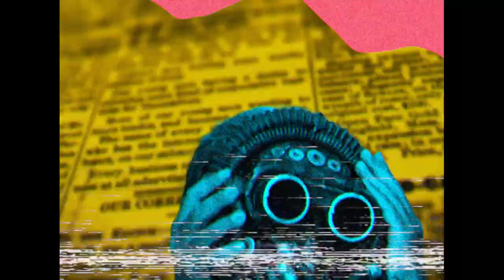Pivio | Mask (マスク) | Official Videoclip by Matteo Malatesta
Pivio | Mask (Official Videoclip) | Italy 2022
(Pivio / M.Odino)

Special thanks to Giulia Iannello, Roberto Molinelli, Marco Odino, Stefania Pesco, Roberto Piga, Luca Pirondini, Daria Pomponio, Marzia Spanu, Popi.

- Malabar Music Festival (2022, Official Selection)
- Festival internacional de Cine Austral (2022, Official Selection)
- Garofano Rosso FIlm Festival (2021, Official Selection)
- High Tatras Film & Video Festival (2021, Official Selection)
- Rome Music Video Awards (2021, Official Selection)
- Roma Videoclip (2021, Winner – Special Award, best performance:  Pivio)
- Sessions By Lift-Off Global Network (2021, Official Selection)
- TAKT Film Fest (2021, Official Selection)
- The Lift-Off Sessions (2021, Official Selection)

The official YouTube channel of Matteo Malatesta.

The official YouTube channel of Pivio.

Mask

We wear a mask that grins and cries
it hides our eyes and shades our smile
these feelings we hide to human sight
In pain with bleeding hearts we live
while everything is veiled by deception

Why should the world even notice this?
Who is aware of all our tears and sighs?
Much better to be seen
while wearing a mask

We cry behind the mask
We smile under the mask
We sweat under the mask
We shiver under the mask
We laugh under the mask
We sing under the mask
We love under the mask
We kill under the mask

We cry under the mask

Let the world think otherwise
We wear the mask
We are the mask!